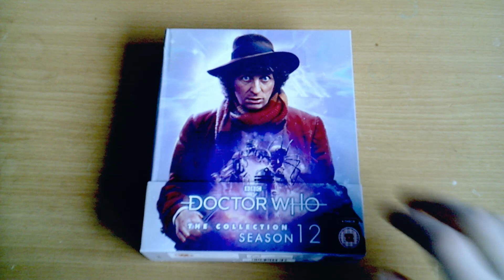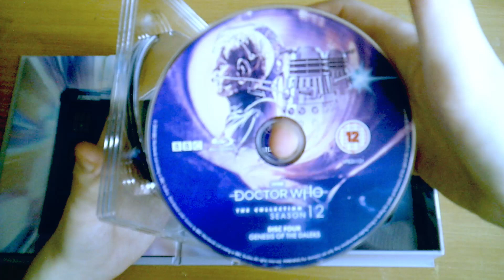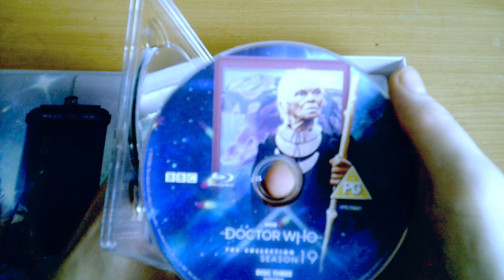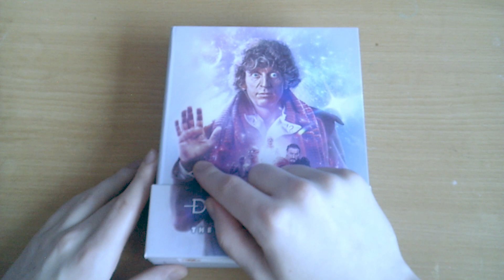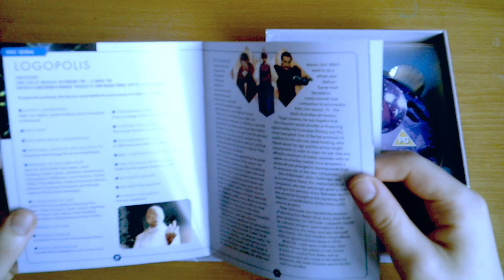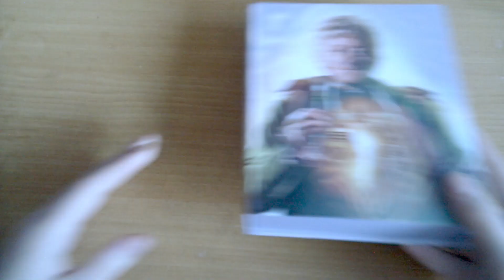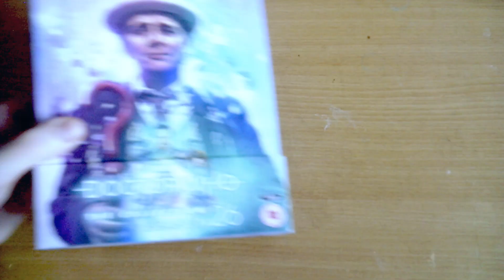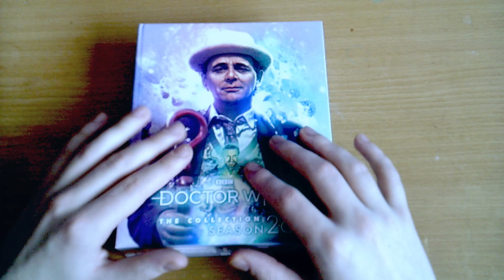ASMR Doctor Who The Collection Showcase (Part One)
ASMR showcase of Doctor Who: The Collection Blu-Ray releases of Season's 12, 19, 18, 10, 23 and 26.